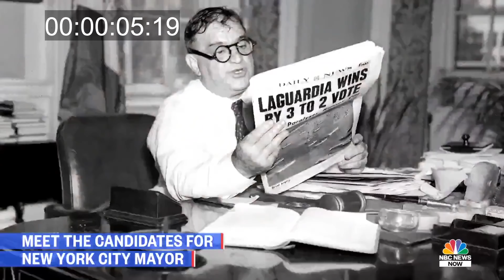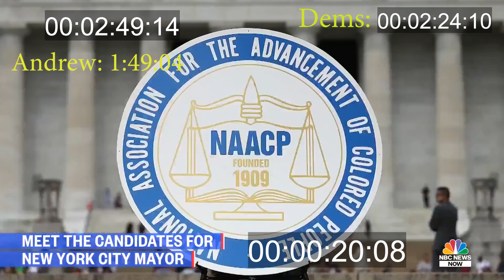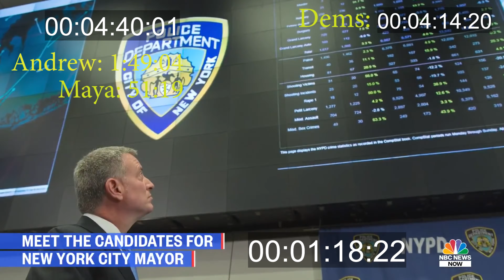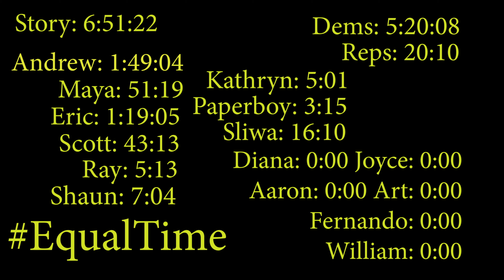We need EqualTime - This is a story done by National NBC on the NYC Mayoral election.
The media shape the voter's discourse by introducing a bias by giving more time to certain candidates of their choosing. We need to end this imbalance.

Yang: 109 seconds, Adams: 79, Willey: 51, Stringer: 43, Sliwa: 16, Donovan: 7, McGuire: 5, Garcia: 5, Paperboy: 3 and Morales, Taylor, Foldenauer, Chang, Matteo, Wright Jr., and Pepitone: 0 (Zero)